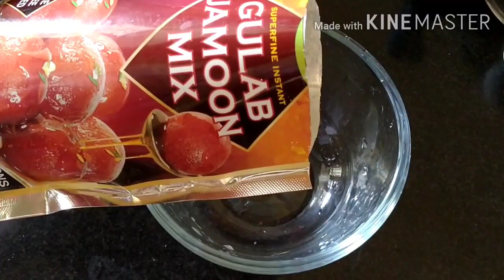Nandini gulab jamun#ನಂದಿನಿ ಗುಲಾಬ್ ಜಾಮೂನ್nandini recipes#gulab jamun recipes Kannada#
Enjoy this festival season with a classic Nandini Gulab Jamun dessert in simple 4 steps